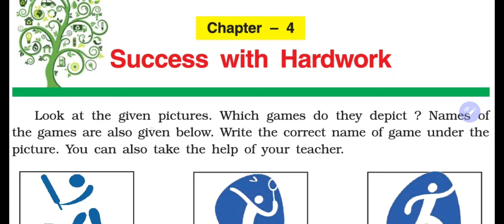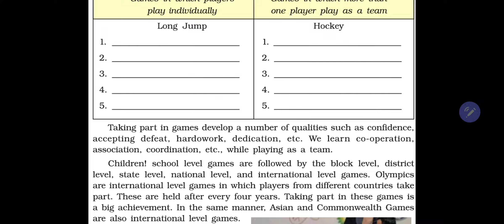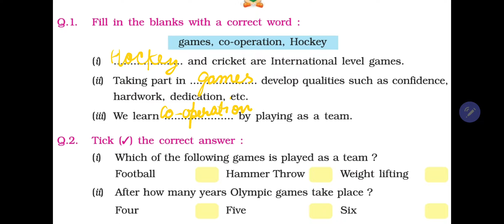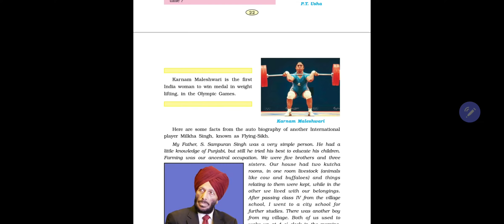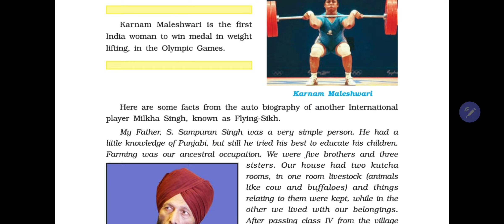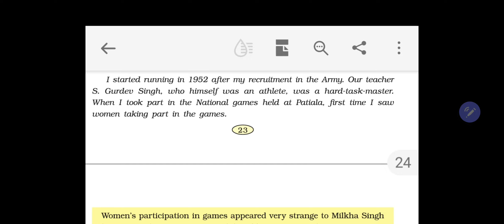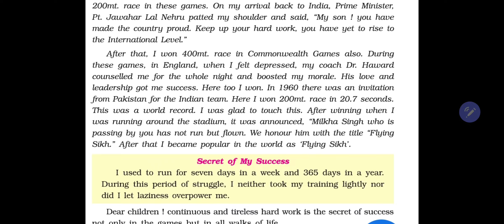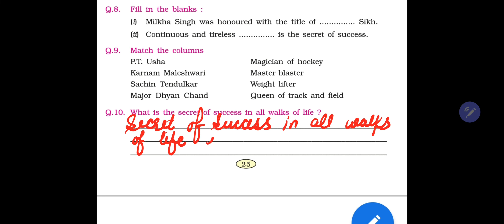Success With Hardwork EVS Class 5th Chapter 4 with Excercise Solution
Success with Hardwork Explanation in Hindi